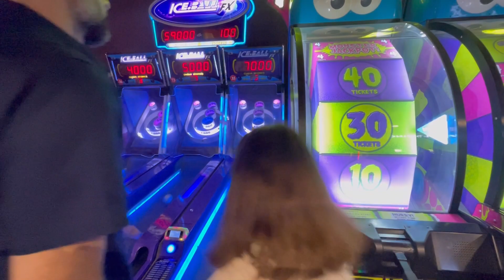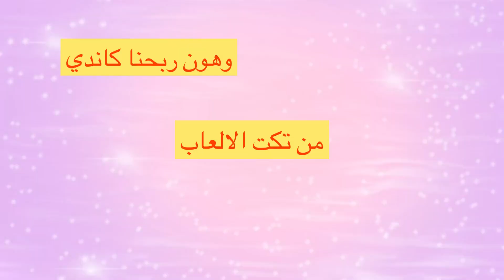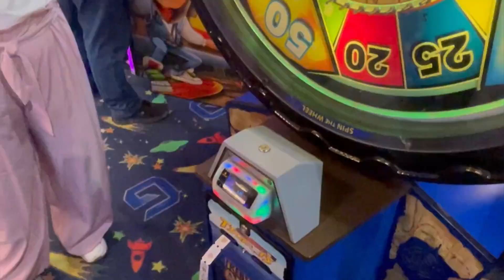فلوق العيد تهورت وقصيت شعر لمار وتاليه رحنا على الألعاب